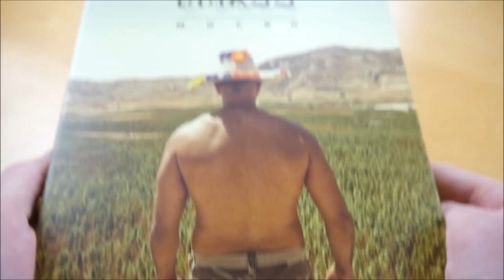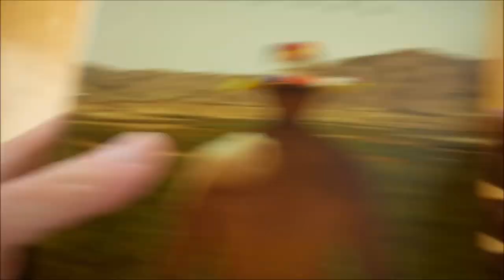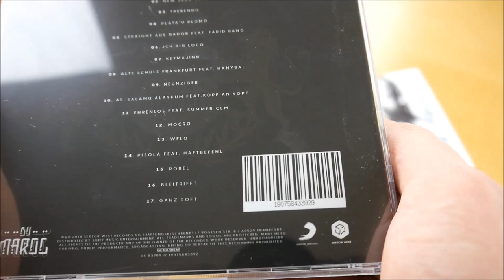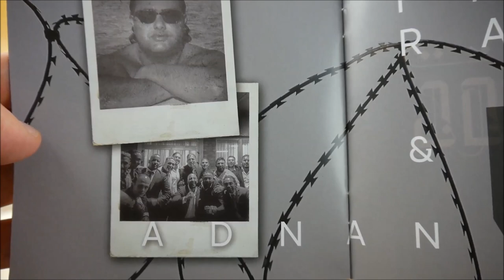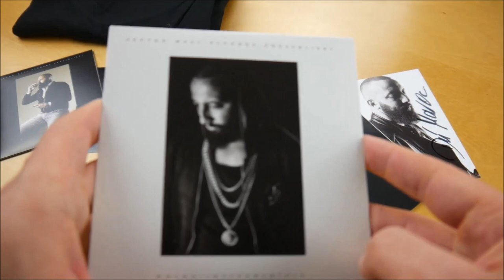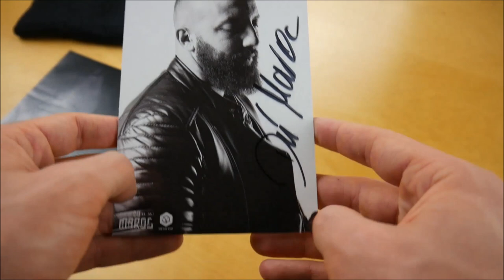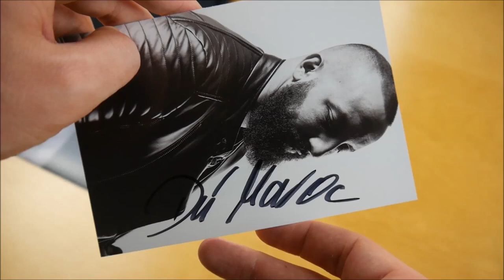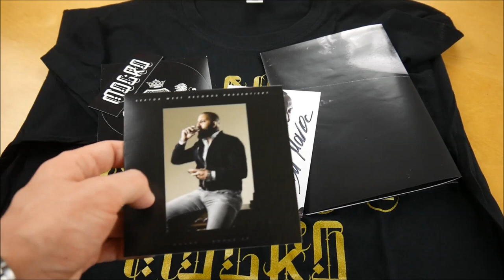Du Maroc - Mocro Box Unboxing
In diesem Video zeige ich euch die Mocro Box von Du Maroc.
► Hier könnt ihr das Album kaufen:
Weitere Musik von Du Maroc

► ALBUM INFOS
Dù Maroc – Mocro
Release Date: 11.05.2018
Kaufpreis: 28,99 €

Mocro Box Inhalt:
- Album
- Album Instrumentals
- Bonus EP
- T-Shirt
- Autogrammkarte
- Poster
- Sticker (2x)

Mocro Tracklist:
01. Intro
02. New Jack City
03. Trebendo
04. Plata’o Plomo
05. Straight aus Nador (feat. Farid Bang)
06. Ich bin Loco
07. Ketmajinn
08. Alte Schule Frankfurt (feat. Hanybal)
09. Neunziger
10. As-salamu alaykum (feat. Kopf an Kopf)
11. Ehrenlos (feat. Summer Cem)
12. Mocro
13. Welo
14. Pisola (feat. Haftbefehl)
15. Robel
16. Bleistift
17. Ganz soft Achi

Bonus EP
01. Gustavo
02. Guantanamera
03. Eigentlich
04. Ich mach es für
05. A trois

Mocro Info:
Das neue Album von Dù Maroc erscheint am 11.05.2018 über Sektor West Records.